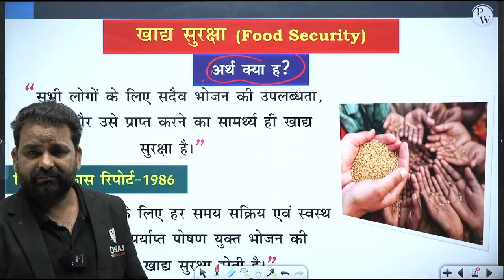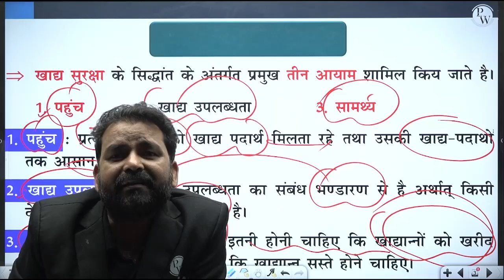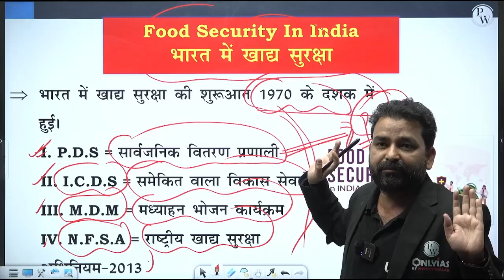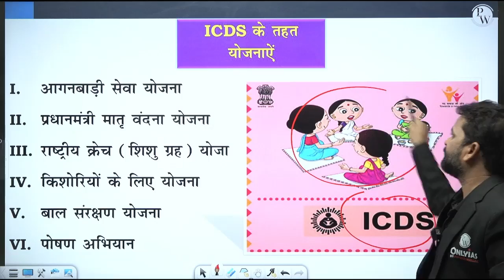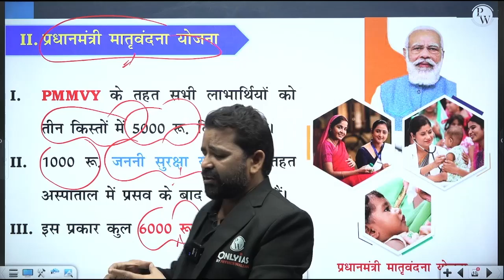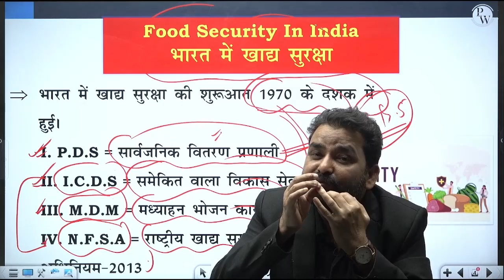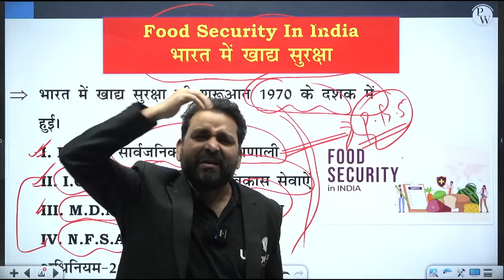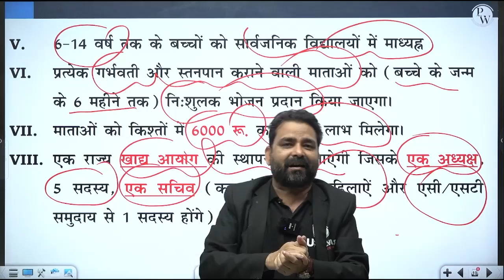खाद्य सुरक्षा ( Food Security ) FULL CHAPTER | Chapter 10 | Economy | OnlyIAS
Delve into the intricate realms of the Indian economy with OnlyIAS as they unravel the complexities of "खाद्य सुरक्षा" (Food Security) in Chapter 10. Gain a comprehensive understanding of the economic dimensions and policies surrounding food security, essential for any aspirant preparing for competitive examinations.